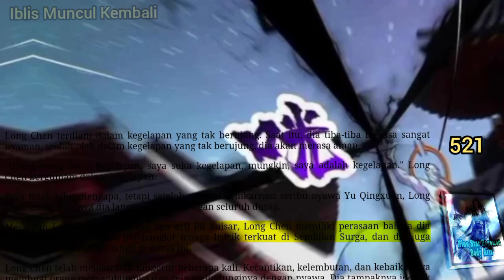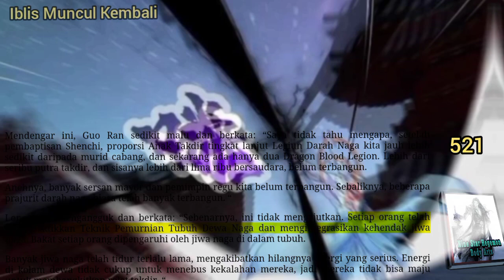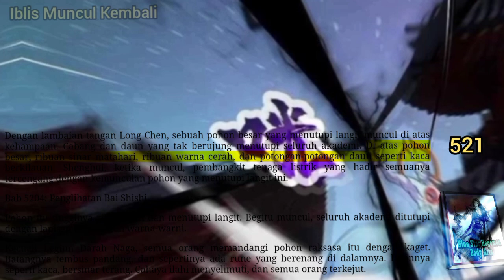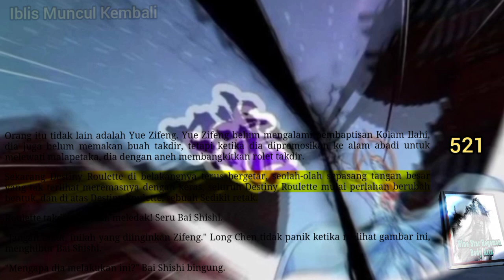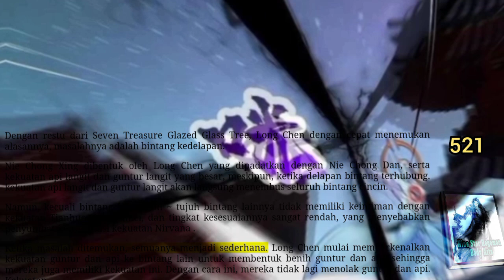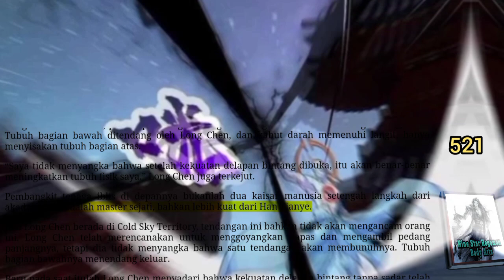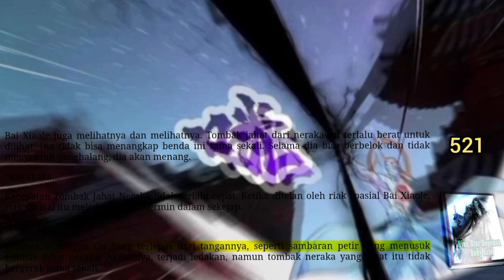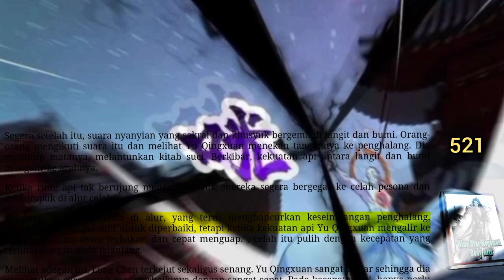Iblis Muncul Kembali, NSHBA 521